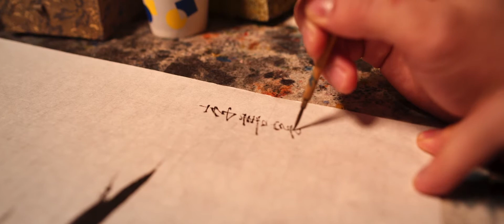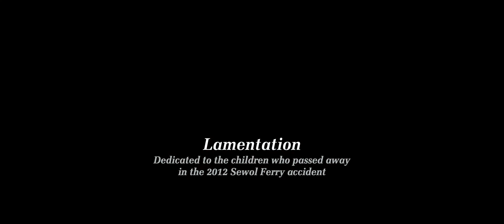Lamentation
Trio Go: Lamentation
Sunjae Lee Saxophone, Composition
Jinwon Oh Guitar
Junyoung Song Drums

Dedicated to the children who passed away in the 2014 Sewol Ferry Accident.

Filmed and produced by Gunho Jang 장권호